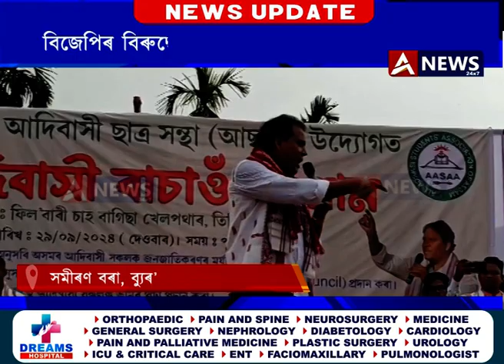Adivasi Bachao Sangram|| Adivasi struggle in Assam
ফিলবাৰীত আছাৰ উদ্যোগত 'আদিবাসী বাচাওঁ সংগ্ৰাম' নামেৰে বিশাল সমাবেশ